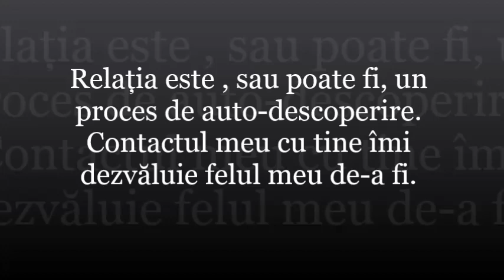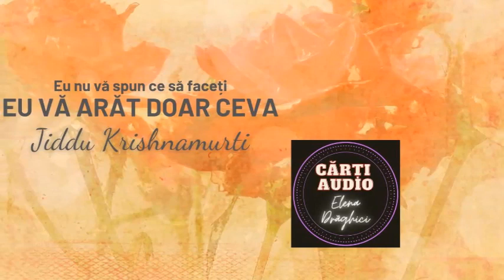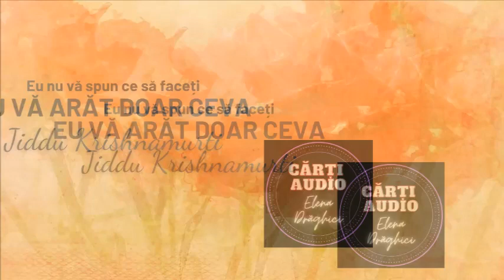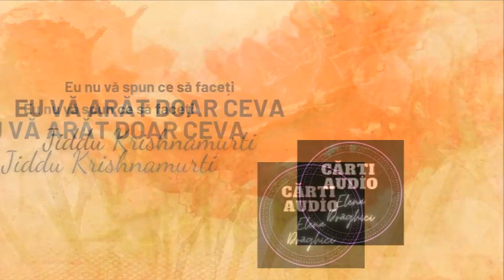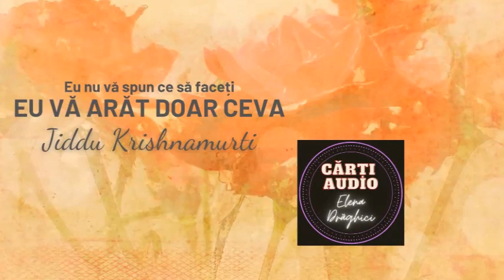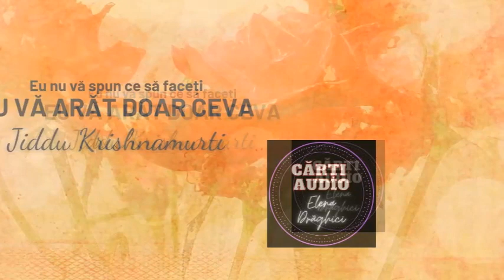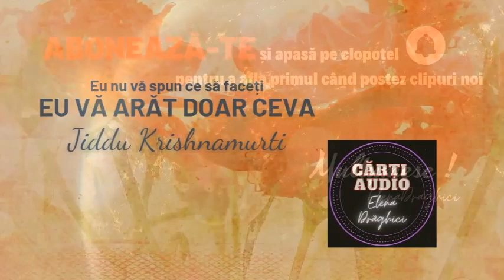Eu vă arăt doar ceva. Jiddu Krishnamurti. 10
Jiddu Krishnamurti s-a născut pe 12 mai 1895 în orașul Madanapalle din actualul stat indian Andhra Pradesh. În 1903 familia s-a mutat în Cudappah, unde Krishnamurti s-a îmbolnăvit de malarie și a avut mult de suferit de pe urma acesteia, fiind un copil trist, devenind o fire închisă și visătoare. Krishnamurti a fost foarte atașat de mama sa, Sanjeevamma, care a murit când el avea doar 10 ani. Părinții săi au fost veri de gradul II și au avut 11 copii, din care numai 6 au supraviețuit copilăriei. Ei erau vegetarieni convinși și aruncau orice mâncare nepotrivită regulilor lor alimentare. Multă vreme în copilărie Kirshnamurti a fost considerat bolnav mintal și a fost bătut frecvent, atât la școală, de către profesori, cât și acasă de către tatăl său. Câteva decenii mai târziu, Krishnamurti a scris despre copilăria sa, analizând-o din punct de vedere psihologic.
În 1909, C.W. Leadbeater, un clarvăzător cunoscut, l-a întâlnit pe Krishnamurti și a afirmat că ” acest copil are o aură extraordinară, susținută de lipsa de egoism. “. El a remarcat și expresivitatea feței acestui băiat, care era parcă de neclintit. C.W. Leadbeater s-a convins din acel moment că acest băiat va deveni un mare învățător.

Dacă doriți să susțineți acest canal , o puteți face accesând linkul de mai jos către contul meu de donații deschis pe
LINK DONAȚII: